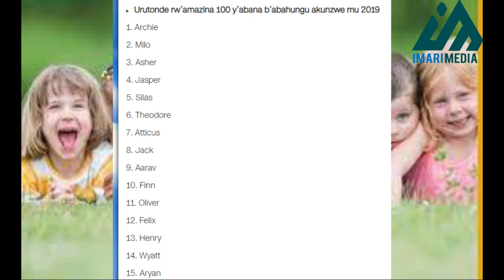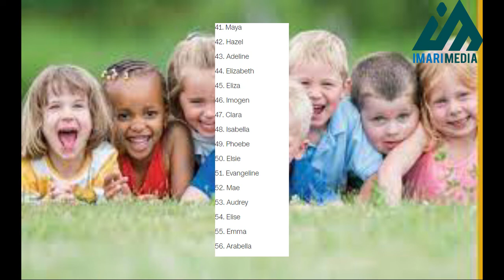Dore amazina meza agezweho bari kwita abana